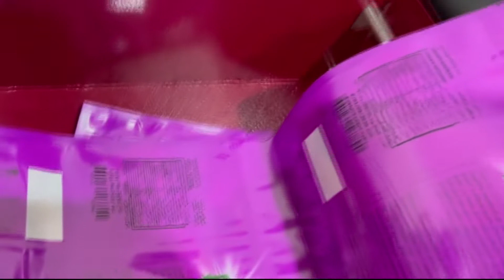Savema Vacuum Feeder & Conveyor Belt & TTO in Dubai Market